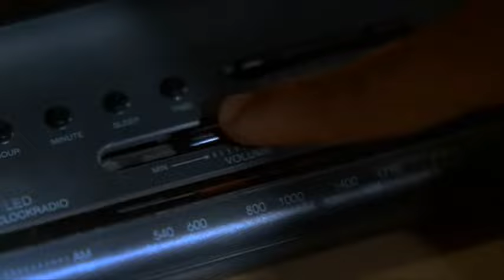Nothing to Lose The Security Guard Scene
Nothing to Lose Security Guard Scene staring Martin Lawrence & Tim Robbins, really funny scene with the security guard.